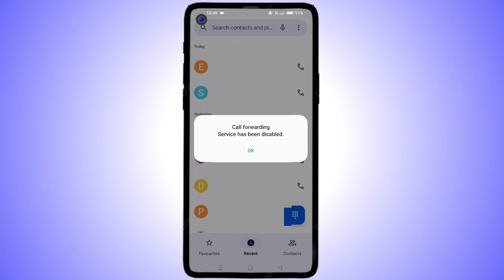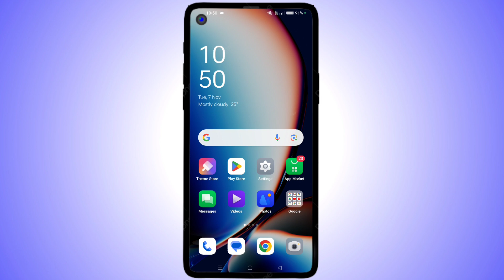mobile hack to nahi hai kaise pata kare 2023 100% working trick || मोबाईल हैक तो नही है पता करें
Hello Friends,
Iss video me bataye hai. mobile hack to nahi hai kaise pata kare 2023 100% working trick || मोबाईल हैक तो नही है पता करें। Dosto is video ko suru se lekar End tak dekhe.